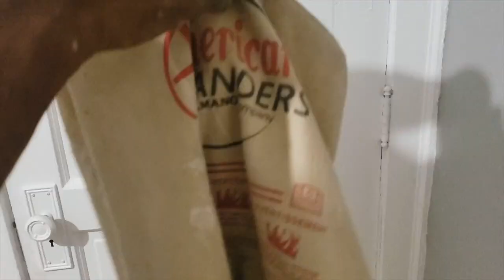BEFORE You Sand Wood Floors, WATCH THIS! Renovating an Abandoned 3 Family | Part 19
So heres HowtoSandHardWoodFloors 🙌🏽 We are renovating an Abandoned 3 Family and this is what we’re up too. Here's the stuff we used and stuff you also NEED to know...

Do your own research and use it wisely! Disclaimers are also below!

Stuff we used:

-Head Sock
Home Depot

-Hearing Protection

-Head Sock
Home Depot

-Respirator
Home Depot

-Drum Sander
Home Depot

-Edge Sander
Home Depot

-Sand Paper
Home Depot

-Knee Blades

-Crow Bar
Home Depot

-Claw Bar
Home Depot

-Masks
Home Depot

-Body Suit
Home Depot

For ARTT Essential T- Shirts and Important ARTT Links | ARTTLife.com

We're about our Family and Business! We are Real Estate Investors and Inspectors who love to travel and experience new places! We will be sharing Real Estate and Trip Ideas while sharing our journey and Tips along the way.

Ambitious. Rare. Team driven. Thankful.

Presented by ARTT Media LLC
Real Estate Life | Entrepreneur life | Family| Love | Laughs |